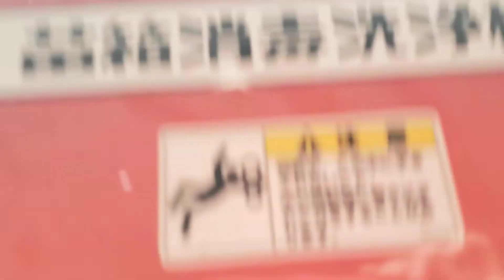苗箱洗浄機 サイトウ SW 3 A